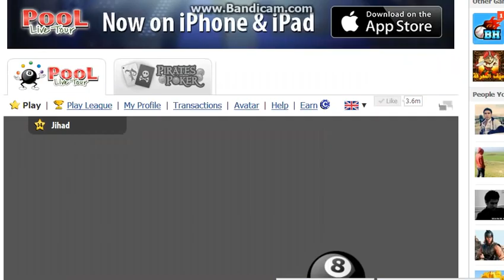fuck all cheater _I_ shkar v.s deiary madredy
deiary master in pool live tour